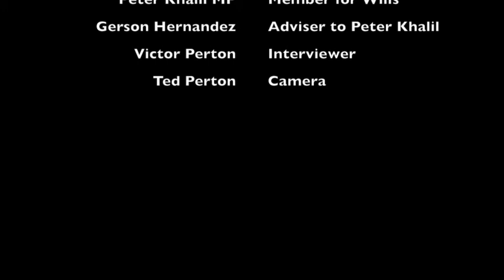Peter Khalil MP speaks to the Australian Leadership Project on Australian Leadership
The Australian Leadership Project's First Video Interview.  Peter Khalil is the MP for Wills in the Australian House of Representatives.  Peter spoke to Victor Perton about Australian Leadership: The Unique Qualities of Australian Leadership; What Australians want of Leadership; and, Peter's favourite stories of Australian Leadership.